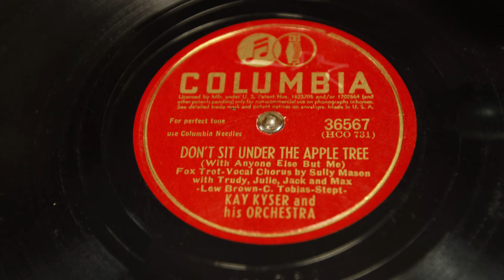Bellísimo Gramófono de Sobremesa Antiguo en Excelentes Condiciones. Francia, Años 20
Este maravilloso gramófono de sobremesa antiguo es una pieza singularmente decorativa, que por otra parte se encuentra en perfecto estado de funcionamiento. El gramófono procede posiblemente de Francia y está fechado en los años 20 del siglo XX. La caja de madera de roble ha sido cuidadosamente restaurada, mientras que el motor se ha revisado y limpiado para garantizar una óptima reproducción de los discos. Llama la atención lo bien que se han conservado las distintas piezas, sobre todo si tenemos en cuenta que el gramófono tiene casi cien años de antigüedad.